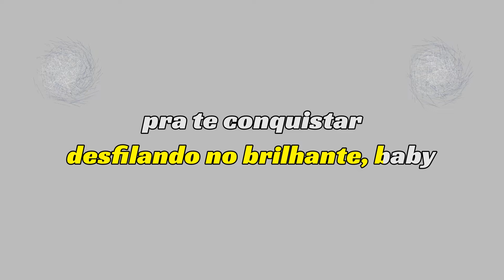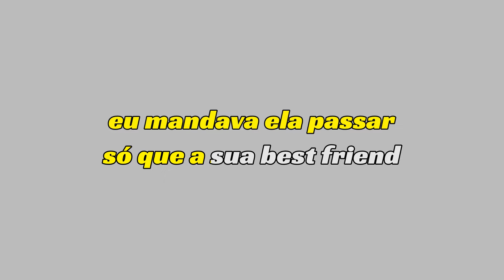MARRENTINHA - Enzo Milionário, MC Gabriella e Rafinha Fernandez KARAOKE